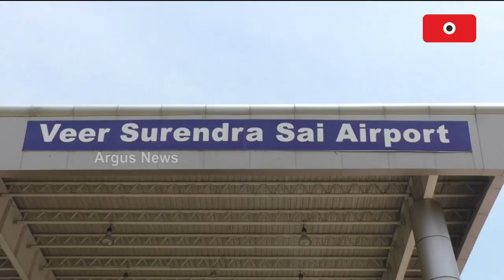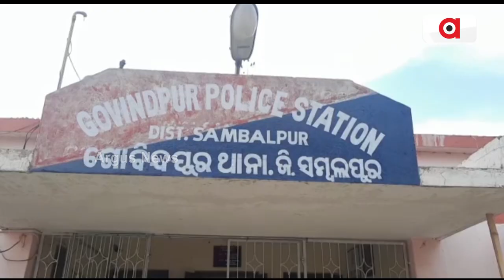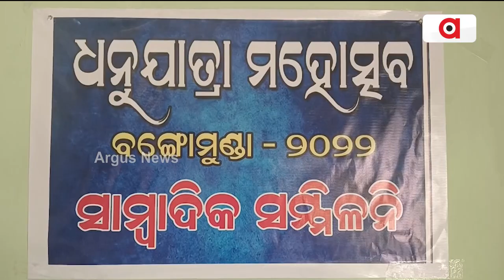Nuakhai Express | 3 Nov 2022 | Argus News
+ ଭିନ୍ ଭିନ୍ ଦାବି ନେଇକି ଡ୍ରାଇଭର ସଂଘର ଆନ୍ଦୋଲନ୍

+ବହୁ ଚର୍ଚ୍ଚିତ ଅର୍ଚ୍ଚନା ନାଗ ଆର୍ ଧର୍ମେନ୍ଦ୍ର ସାହୁ ମାମଲା

+ଇଥର କିଏ ହେବା କଂସ ?

+ଆରୁ ଦିଲ୍ଲୀନୁ ଝାରସୁଗୁଡ଼ା ତକ୍ ଉଡ଼ବା ଏଲାୟନ୍ସ ଏୟାର ବିମାନ